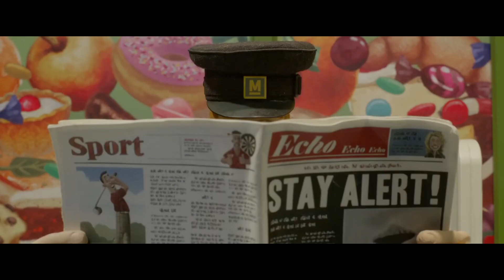Animation Montage 8 - A Magical Tribute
Animation Montage 8 is of course my 8th big project of this type. It focuses on animated feature films and tv series. These include both CGI and traditonal drawn animations. I've taken feedback onboard and included some of the lesser known movies - in fact many that I haven't even seen myself yet. I've included clips from the DC cominc universe too.

Video edited in Vegas Pro 18. Titles created in After Effects.

Footage taken from the following movies and TV series
100% Wolf
A Bug's Life
Abominable
Ainbo
Aladdin
Angry Birds
Antz
Arctic Dogs
Asterix
Astro Boy
Astro Kid
Atlantis
Back to the Outback
Ballerina
Balto
Bambi
Beauty & The Beast
Big Hero 6
Big Wish
Bilal
Bolt
Brave
Brother Bear
Canvas
Captain Underpants
Cars
Charming
Chicken Little
Chicken Run
Cinderella
Cloudy With A Chance of Meatballs
Coco
Combat Wombat
Connected
Corpse Bride
Cranston Academy
Despicable Me
Dreambuilders
Duck Duck Goose
Early Man
El Americano
Encanto
Epic
Escape From Planet Earth
Fantastic Mr Fox
Ferdinand
Finding Nemo
Flushed Away
Frankenweenie
Free Birds
Frozen
Gladiators of Rome
Gnome Alone
Gnomeo & Juliet
Happy Feet
Henchmen
Here Comes the Grump
Home
Hotel Transylvania
How To Train Your Dragon
Ice Age
Inside Out
Ise of Dogs
James & The Giant Peach
Klaus
Koschey - Beginning
Kung Fu Panda
Lady & the Tramp
Laputa - Castle in the Sky
Legend of The Guardian
Lightyear
Lilo & Stitch
Loraz
Luca
Lupin III
Madagascar
Mars Needs Moms
Mary & Max
Meet The Robinsons
Megamind
Minions
Missing Link
Moana
Monster Zone
Monsters University
Monsters vs Aliens
Monsters, Inc
Mosley
Mr Peabody & Sherman
Mulan
Next Gen
Onward
Open Season
Penguins of Madagascar
Pinocchio
Planes
Planet 51
Puss In Boots
Quackerz
Ralphs Breaks The Internet
Rango
Ratatouille
Ratchet & Clank
Raya and The Last Dragon
Rio
Rise of the Guardians
Robots
Rock Dog
Ron's Gone Wrong
Rumble
Scoob
Shark Tale
Shaun the Sheep Movie
Sherlock Gnomes
Shrek
Sinbad
Sing
Sly Cooper
Smallfoot
Smurfs The Lost Village
Snowtime
Soul
Spark
Spiderman Into The Spider Verse
Spies in Disguise
Spirit Stallion
Spirit Untamed
Spycies
Stand By Me Doraemon
Storks
Strange Magic
Tales of Arcadia
Tangled
Tarzan
The Angry Bird Movie
The Big Trip
The Big Wish
The Boxtrolls
The Croods
The Grinch
The Hunchback of Notre Dame
The Incredibles
The Lego Ninjago
The Pagemaster
The Peanuts Movie
The Pirates! Band of Misfits
The Polar Express
The Princess & the Frog
The Spongebob Movie
The Stolen Princess
The Willoughbys
Toy Story
Treasure Planet
Trolls
Turbo
Turning Red
Ugly Dolls
Up
Vivo
Wallace & Gromit
Wall-E
Watership Down
Wish Dragon
Wonder Park
Wreck-It Ralph
Yellowbird
Your Name
Zootopia